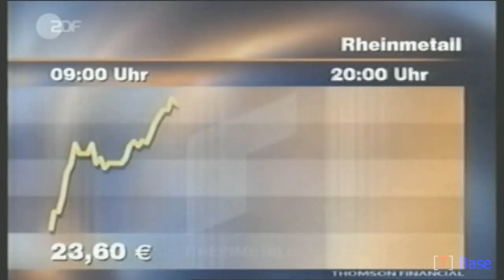Muxmäuschenstill - Ausschnitt [HD]